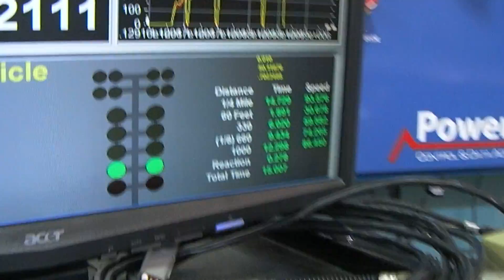68 Chevelle Quarter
396 V8 some mods, 15 flat in the quarter. Would have been faster with a better hook up.